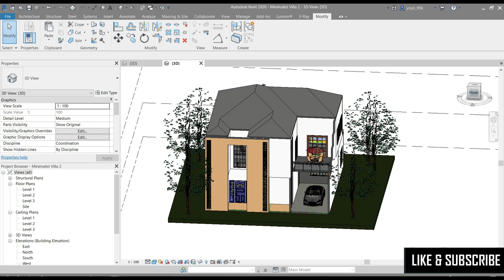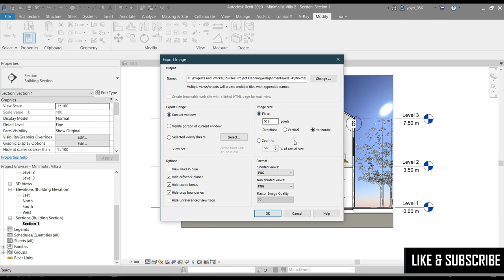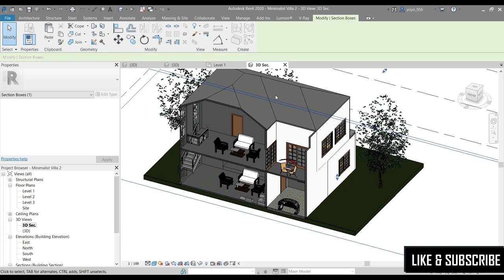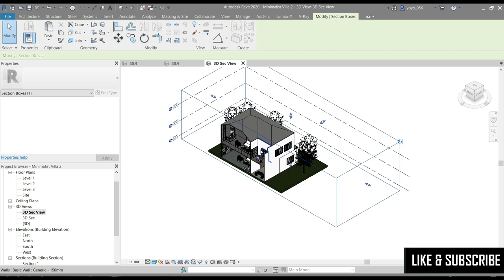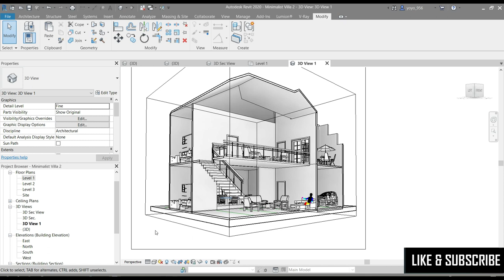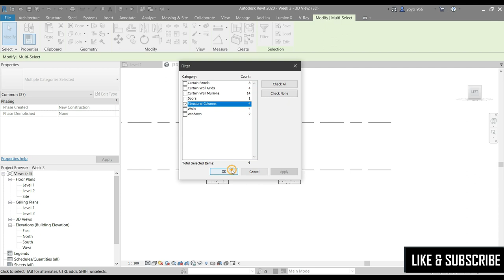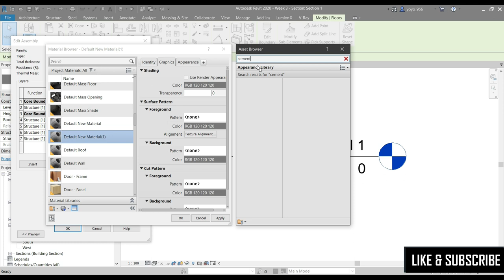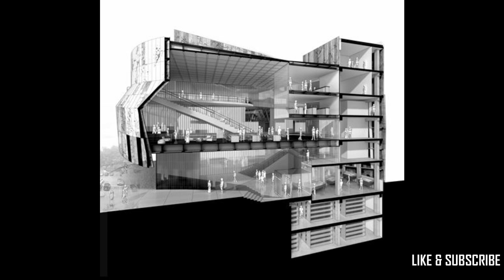Quickest, Fastest Revit 2020 Beginner Course Ep 05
In this tutorial, I will show you the following:
1. Create a Section:-
     a- 2D Section with Details.
     b- 3D Section with Details.
     c- Perspective Section.
     d- Adding of Callouts and Comments.
2. Adding Structure Elements:-
     a- Structural Column.
     b- Structural  Foundation.

Softwares Used:-  Revit 2020